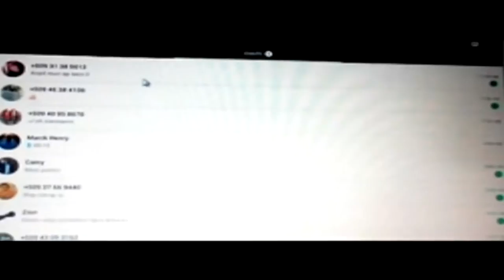Official Tiraj Spot Zion Technologies Innovation 2016 by Dorvil Wilmano